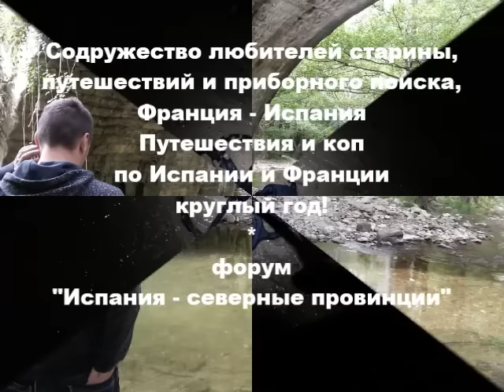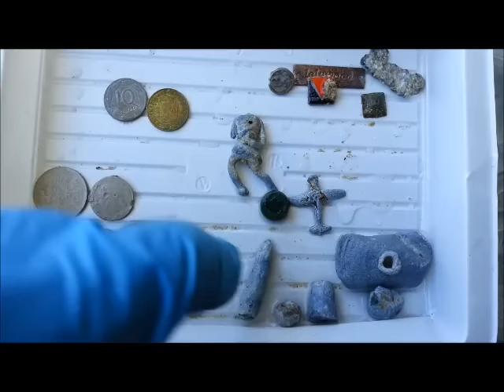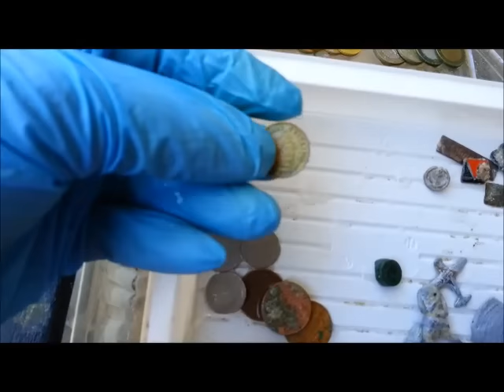и 36 грамм серебра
36,5 грамм серебра!!! По количеству серебряных находок - бывало и побольше, но по весу - столько попалось впервые!!! Находки до и после чистки. Интересно, что за надписи на колечке???

Спасибо всем, кто смотрит наши видео! Всем удачи и побольше зачетных сигналов под катушку!
Содружество любителей старины, путешествий и приборного поиска, Франция - Испания. Путешествия и коп по Испании и Франции круглый год!